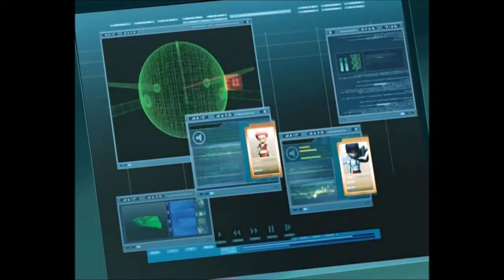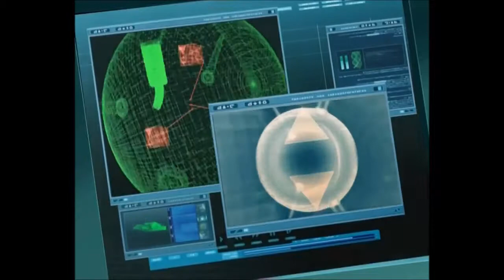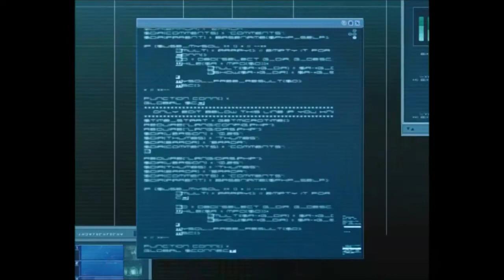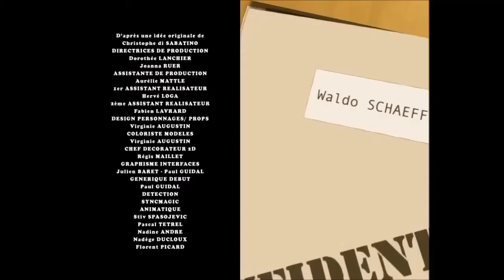CODE LYOKO - EP65 - Ronda final (Pt2)